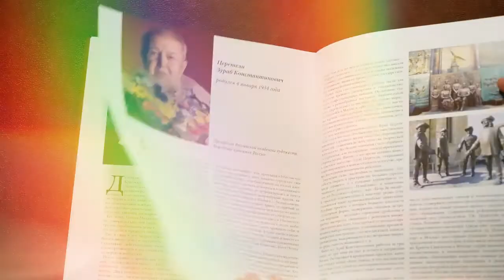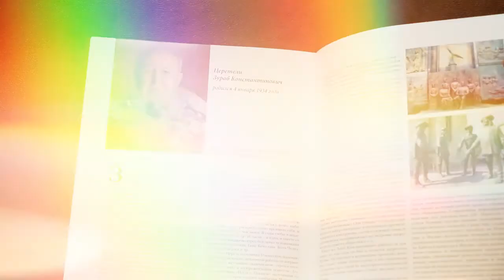Андрей Ховратов 100 лидеров России Люди нашего Тысячелетия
В Государственной Думе Российской Федерации состоялось значимое событие - презентация энциклопедии "Люди нашего Тысячелетия" и церемония нагрождения его участников памятными медалями. В составе 100 лидеров России навсегда запечатлено имя Андрея Федоровича Ховратова.